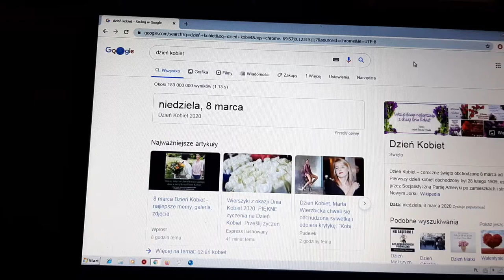Wyślij ten film kobiecie ❤️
Z okazji dnia kobiet życzymy każdej przedstawicielce tej płci zdrówka i bogatych mężów!